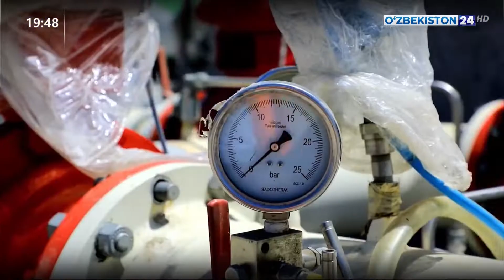Возведение новой ТЭС мощностью 220 МВт в Хавастском районе